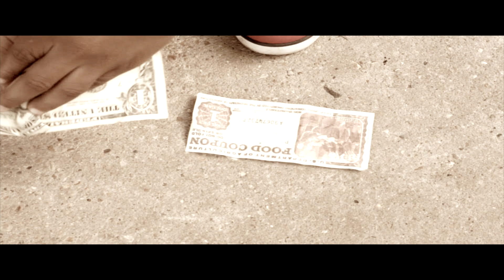Slugga - Push It (Official Music Video)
Slugga "Push It" music video starring Queen Dorsey & Danielle LaRoach
Directed by Johnnie Domino